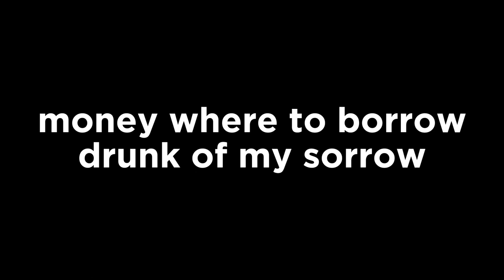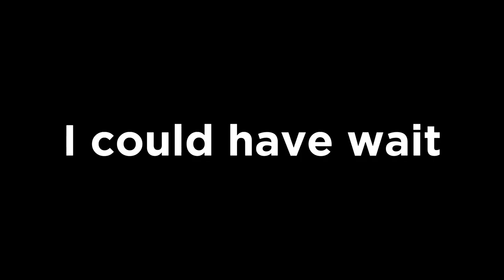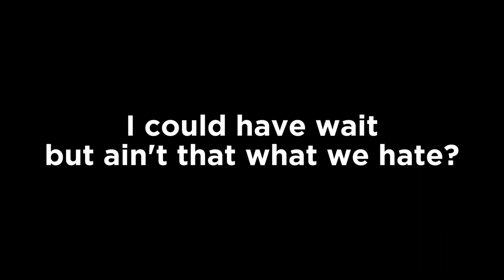OrSn - Boxing (Lyrics) | New Rap Song 2023 by Rising Star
Immerse yourself in the powerful and poetic lyrics of OrSn's latest rap masterpiece, 'Boxing.' Witness the raw emotions and thought-provoking storytelling as OrSn, a rising star in the rap scene, paints vivid pictures through his words. This new rap song of 2023 showcases OrSn's unique talent and undeniable potential. Brace yourself for a lyrical journey that explores the highs and lows of life, delivered with authenticity and passion. Don't miss out on this captivating track that solidifies OrSn's position as a force to be reckoned with in the world of hip-hop.